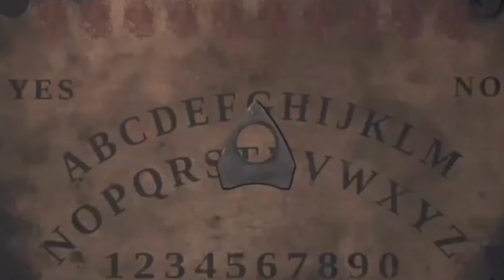MAY'S 2019 GIVEAWAY WINNER IS..............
May's 2019 GIVEAWAY WINNER IS...? Guess you will just have to watch the video lol😁 Here is the link to the video showing what is being given away Being SUBSCRIBED helps you enter my monthly GIVEAWAYS! Feeling GENEROUS?